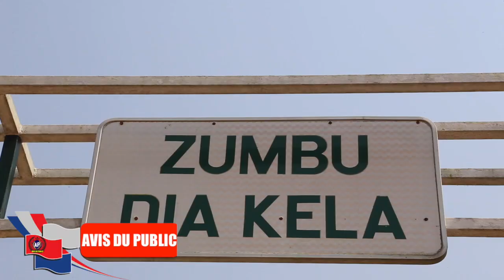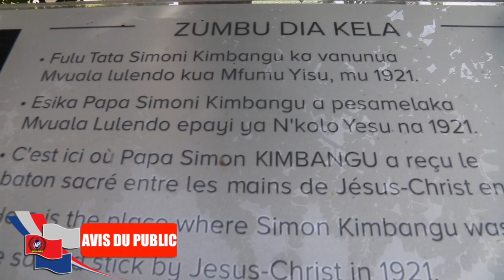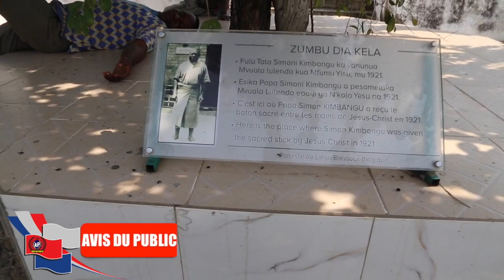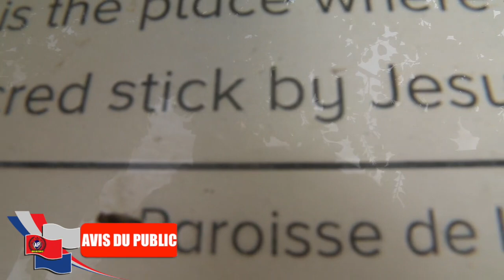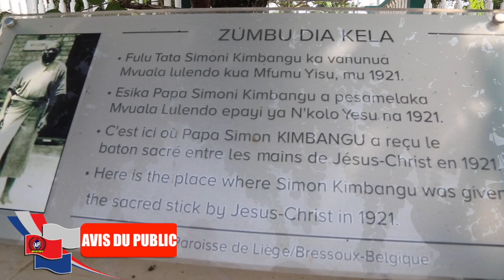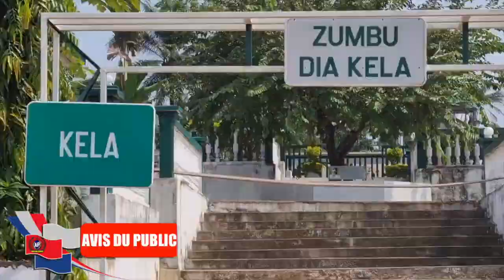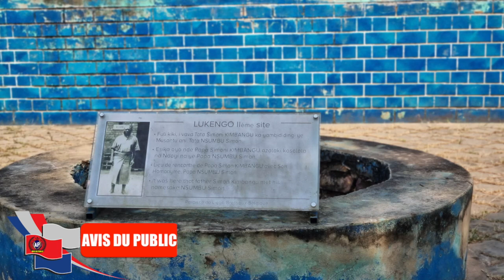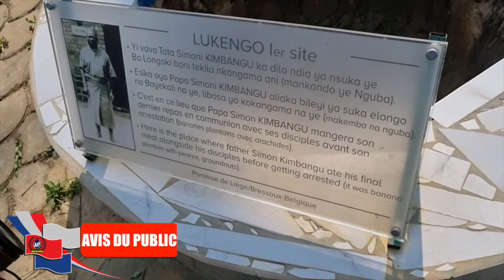LES TRACES DES PAPA SIMON KIMBANGU MA BOMBAMI MINENE NA NKAMBA JERUSALEM